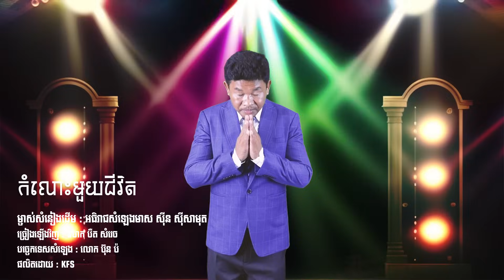កំលោះមួយជីវិត ll បឺត សំរេច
ម្ចាស់សំនៀងដើម : អធិរាជសំឡេងមាស សុីន សុីសាមុត
ច្រៀងឡេីងវិញ : លោក បឺត សំរេច
បច្ចេកទេសសំឡេង : លោក ប៊ុន ប៉
ផលិតដោយ : KFS